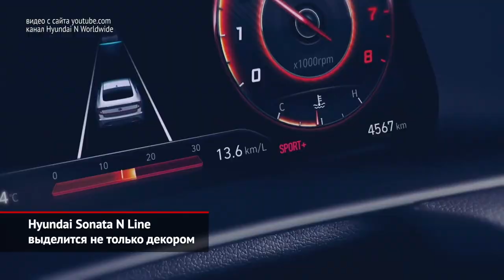Hyundai Sonata N Line, Tucson N Line и Elantra